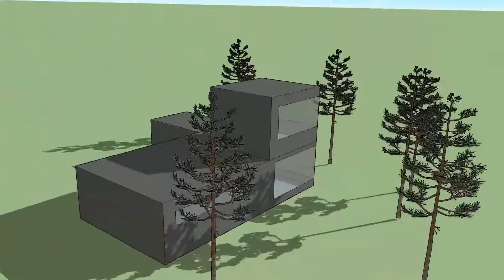campARC week 2 2016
camp architecture is a series of week-long summer day programs designed for middle and high school students interested in the field of architecture. participants discover how to draw by hand and on the computer, construct models, test structurals, and learn about sustainability and careers in the design field. explore the university of arizona’s school of architecture and experience what it’s like to be a student here.